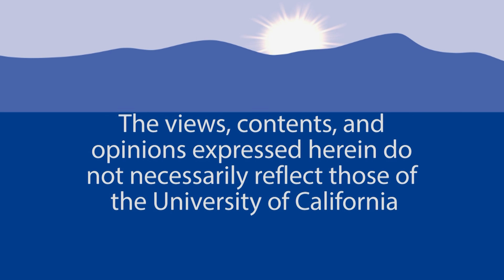Morris Dees: With Justice For All in a Changing America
Legendary civil rights advocate Morris Dees addresses how our commitment to justice for all will determine our nation’s success in the next century as America becomes more diverse and economic disparity widens. Drawing upon past and current cases, he also examines the issue of hate crimes and the need to teach tolerance, love and respect for one another. Dees co-founded the Southern Poverty Law Center in 1971 to handle lawsuits involving civil rights violations, domestic terrorism, and hate-motivated crimes. Since then the Center has successfully battled and dismantled a series of hate groups, including the Aryan Nation, Ku Klux Klan, and has secured huge criminal, civil, and financial judgments against them. Recorded on 10/21/2015. Series: "Walter H. Capps Center Series" [2/2016] [Public Affairs] [Show ID: 30272]